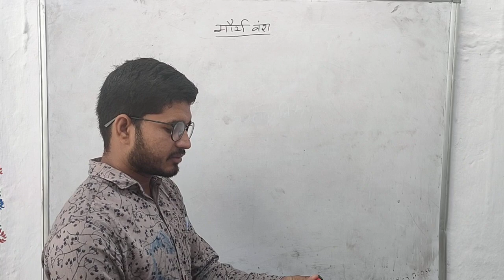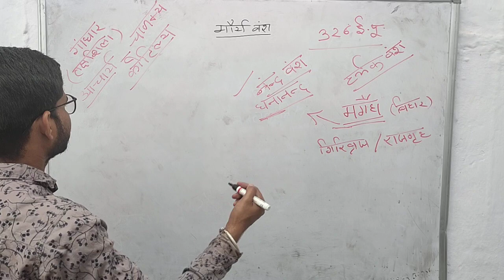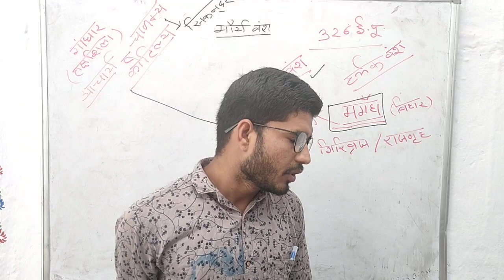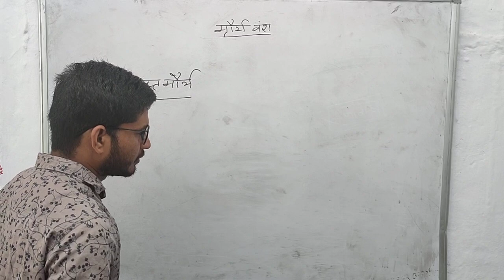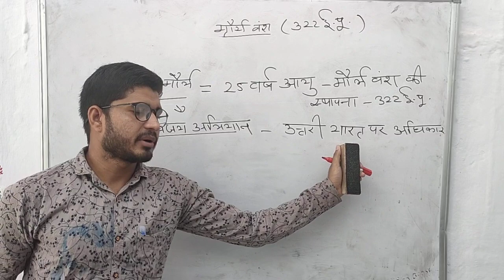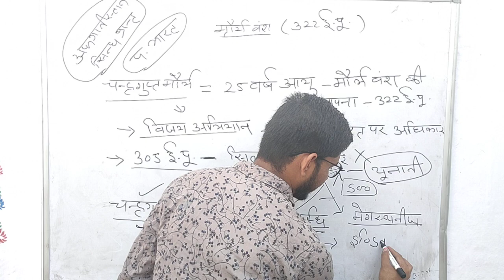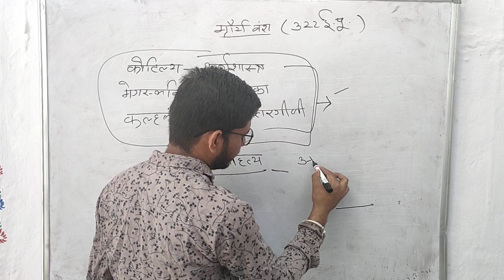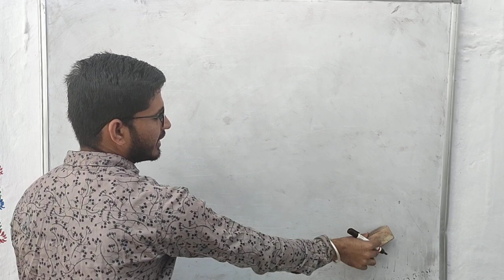मौर्य वंस»1/10th सामाजिक ONLINE CLASS/BY-DEVENDRA SHARMA/ REET/NCRT/CBSC ONLINE CLASS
*ONLINE CLASSES STUDY POINT आपके लिये लाया हे 10th कक्षा की ONLINE क्लासे।*

*CHAPTER » मौर्य वंस*
       *PART:1*
*यह क्लास वे विधार्थि भी ले सकते हें जिनके 10th के exams चल रहे हें और सामाजिक विज्ञान का पेपर बाकी हो।*
*By: DEVENDRA SHARMA*